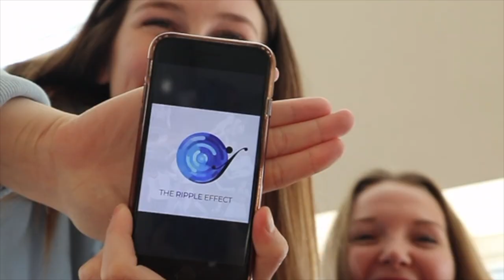20th Annual CASCO Gala: The Ripple Effect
CASCO's 20th Annual Gala was one for the books! We are so extremely proud to announce that we raised over $62,005 this year in support of CHEO!

A huge thank you to our amazing cast & executive team for all your hard work this year. The success of the gala would not have happened without your dedication and passion for such an important cause. We look forward to working with you all again next year towards our 21st annual gala! And to all who are graduating, you will be missed tremendously and we cannot wait to see where you go next. We hope that CASCO will always have a special place in your heart ❤️